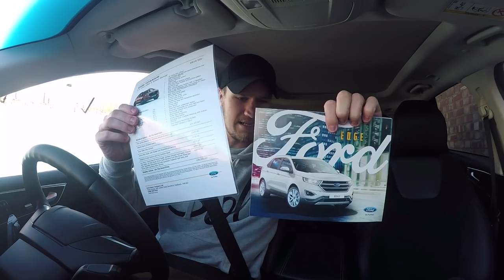COLLECTING THE NEW FORD EDGE SUV!!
I collect the new Ford Edge SUV ready for one hell of a challenge. Both Steve Booker and I have a Ford event on Tuesday evening in Cologne and we decided to ditch our flight and jump in the car and see if we could get to event on time!